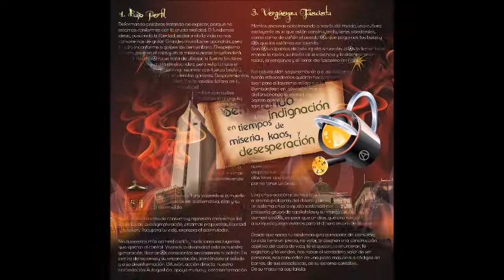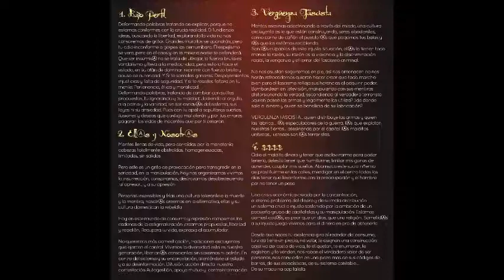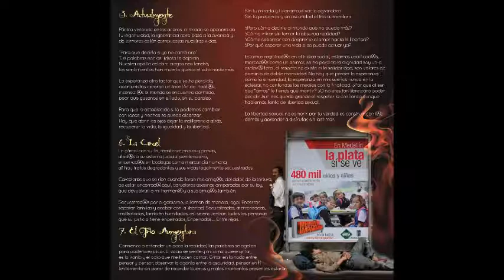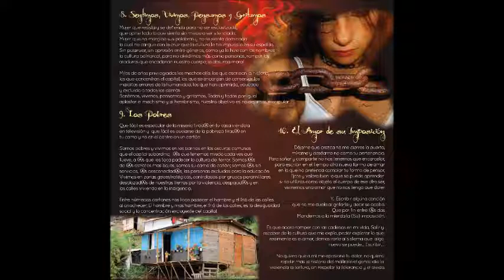0 D 1 O s3mbrand0 1nd1gnac10n 3n t13mp05 d3 m153r1a ka05 y d3535p3rac10n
Disco de O.D.I.O. (Oposición Dirigida a la Injusta Opresión) Banda de Medellin Colombia titulado Sembrando indignación en tiempos de miseria kaos y desesperación Año: 2012

01 BAJO PERFIL
02 ELLAS Y NOSOTRAS
03 VERGUENZA FASCISTA
04 $$$$
05 ACTUALMENTE
06 LA CARCEL
07 EL FRIO AUMENTARÀ
08 SENTIMOS, VIVIMOS, PENSAMOS Y GRITAMOS
09 LOS POBRES
10 EL AMOR DE SU IMPOSICIÓN